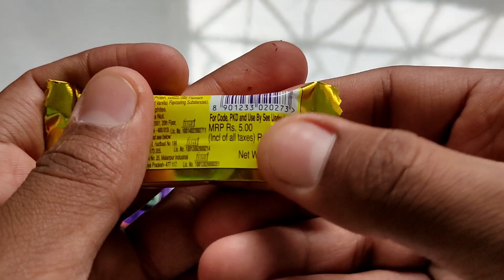Kitkat vs Crispello vs Gems vs 5Star vs Dairymilk